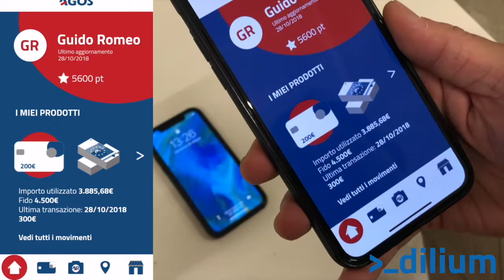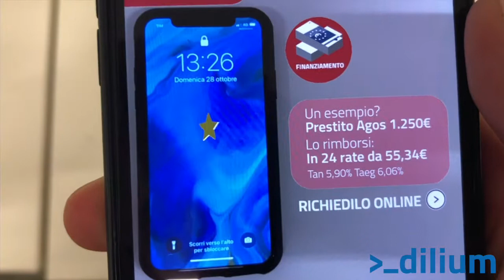Agos4Hack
This is the experience gained by the dilium team in augmented reality during the Agos4Hack event.

In less than 24 hours the guys have developed a native APP using ARKit of Apple for 3D model recognition with CTA dedicated for purchase in APP through balance, installment repayment or loan request.